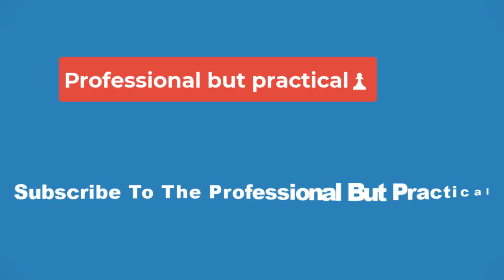🔴10 Most Epic Battles In Fantasy Movies And TV Shows🔴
10 Most Epic Battles In Fantasy Movies And TV Shows

Enormous battle sequences are a fantasy genre staple, and some stand out as the best in movies and TV shows. Given the immense box office success of the Lord of the Rings and Harry Potter films, along with the cultural acclaim for HBO's Game of Thrones, fantasy has become one of Hollywood's biggest markets in the 21st century. These projects set a gold standard for large-scale battles, showing high-stakes wars with added fantasy elements like dragons and magic.

With high standards set by massive films and shows, it's fair to say that the best battles require high production value and believable CGI. But narrative value is also a significant factor. The Sack of King's Landing in Game of Thrones season 8 is a well-constructed, high-budget battle sequence, but it's tainted by poor narrative decisions. Oppositely, the Battle of Hogwarts in Harry Potter and The Deathly Hallows: Part 2 elicits a powerful emotional response due to the narrative implications for many characters involved.

With one season of primarily buildup, HBO's House of the Dragon hasn't seen much battle. Still, episode 3 saw the final battle of the War of the Stepstones, where Daemon Targaryen ended a several-year-long war by single-handedly drawing out the Crab-Feeder's forces from the caves they'd hidden away in. The battle cleverly shows Daemon's combat prowess and that he can fight dirty when he has to. Rather than leading men into battle, he goes rogue and handles things independently. The House of the Dragon season 2 trailer showed much larger battles on the way.

While less acclaimed than Peter Jackson's Lord of the Rings, his prequel Hobbit trilogy still caps off with an epic battle. The Battle of the Five Armies shows different fighting styles of Elves, Orcs, and Dwarves put to use, and it's filled with great characters like Thorin, Thranduil, and Bard trying to survive amidst the chaos. In terms of scale, the Battle of the Five Armies is hard to top, but the overt CGI usage gives it a strange, unnatural look that pales in comparison to the authentic feeling of battles in the Lord of the Rings trilogy

Avatar: The Last Airbender is one of the most beloved animated shows ever made, and the Siege of the North is the climactic battle of season 1. The finale is as cinematic as short-form cartoons get, split into two episodes, with significant character moments in both. Katara's evolution as a waterbender is a huge step forward for her progression, and Aang's "It's not over" line and his merging with the ocean spirit are some of the show's best moments.

Many of Hayao Miyazaki's films dip into fantasy elements, but Princess Mononoke is the closest to all-out epic fantasy. Its climactic battle features giant boars, wolves, and humans hoping to hunt the Forest Spirit. Taking place in Iron Town and the surrounding forests, the multi-faceted battle sees Ashitaka and San trying to keep peace while Lady Eboshi goads conflict. Auteur filmmaker Miyazaki's style is fully displayed in his most brutal film.

The original Chronicles of Narnia movies had mixed reviews, but in terms of a high-fantasy battle, the climactic Battle of Beruna is hard to top. Both sides, filled with various creatures, meet on opposing ends of the field. The mix of mythological creatures, animals, and human characters adds an element of excitement to the battle, and the Chronicles of Narnia movie has one of the best soundtracks in fantasy movies, adding to the buildup before the sides clash. The Battle of Beruna is a ton of fun and is incredible for a fantasy film geared toward younger audiences.

Game of Thrones season 1 didn't have many battles, as the series was still on a relatively low budget. However, season 2, with the penultimate episode "Blackwater," proved that television could be just as epic as any movie. The wildfire explosion of Stannis's fleet is one of the most insane visual spectacles in the entire series, but even after losing a significant force, the battle rages on. It's the first time in the series that the Lannisters actually seem vulnerable, with an overwhelming force breaching King's Landing head-on.